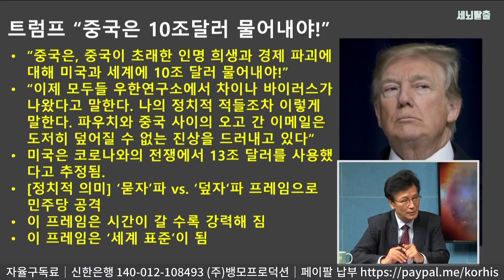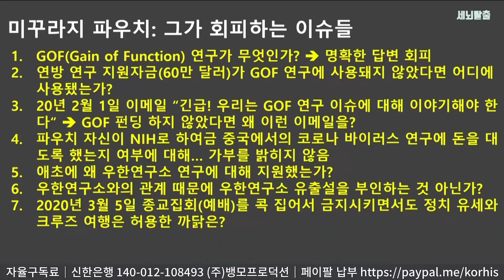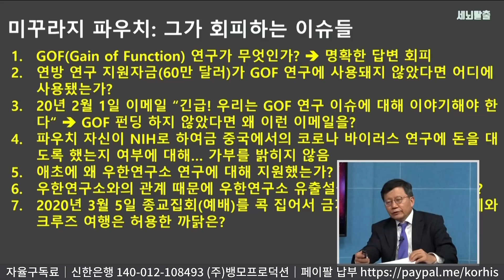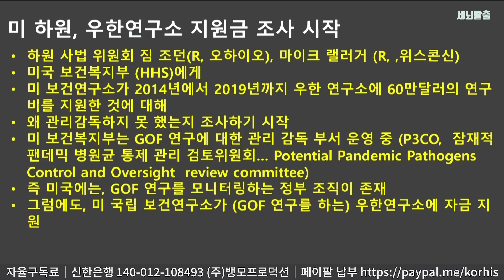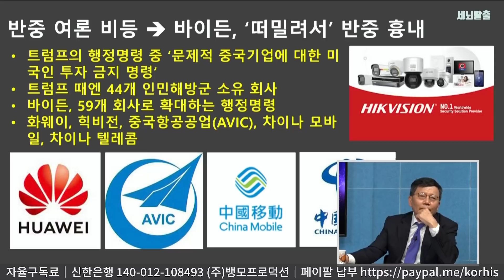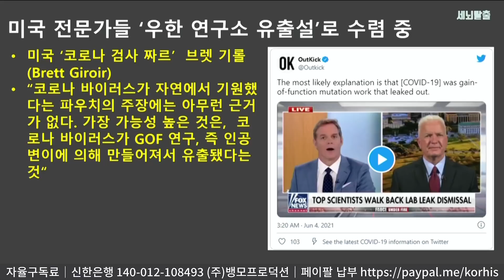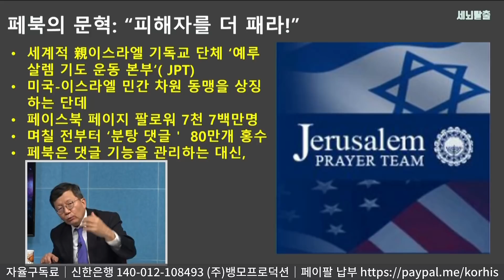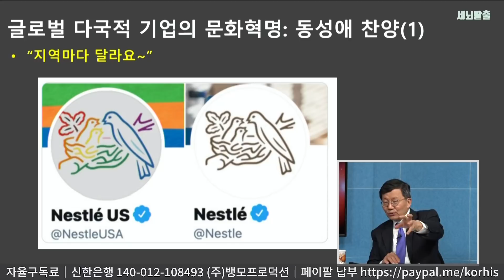[세뇌탈출] 1496탄 조뱅썰전 - 중국은 망해가는데, 바이든은 문화혁명 - 1부 (20210604)